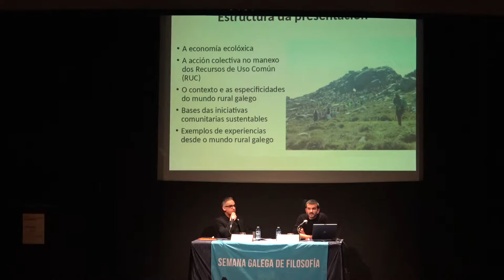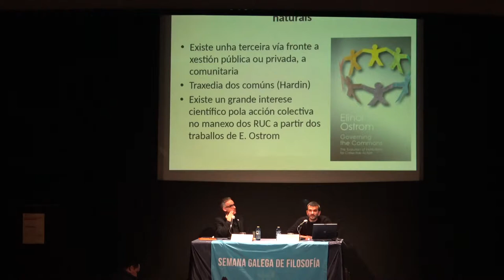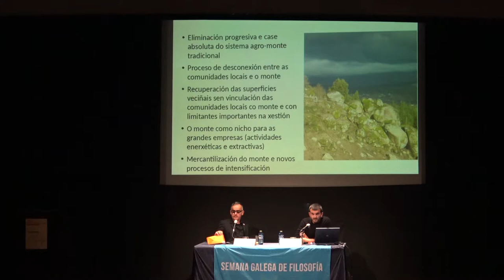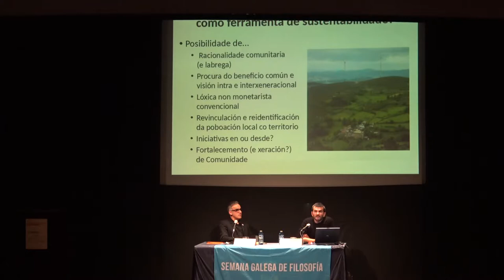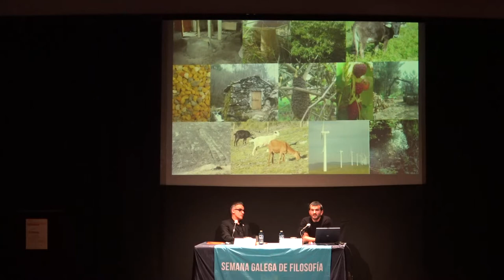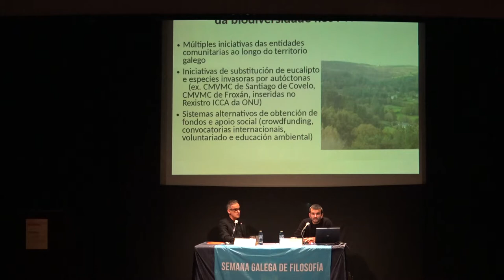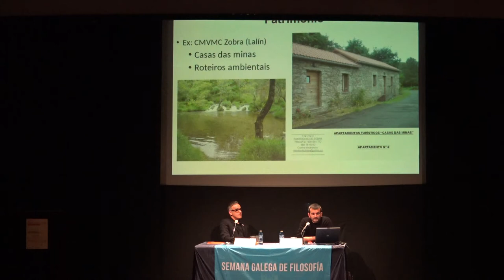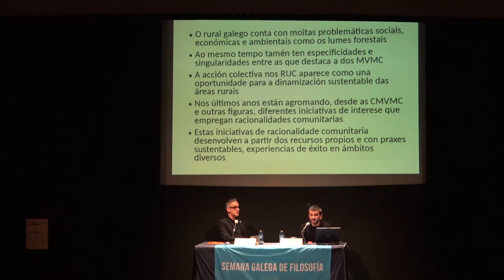Damián Copena Rodriguez. Acción colectiva, comúns e economía ecolóxica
O mundo rural galego conta con importantes problemáticas que se teñen acentuado nas últimas décadas. O abandono do complexo agro-monte vinculado coa desaparición do sistema agrario tradicional, provocou a perda de poboación nas áreas rurais, dos manexos comunitarios e a aparición de graves problemáticas socioambientais entre as que destaca a dos incendios forestais. Porén, neste contexto complexo, están agromando no mundo rural
iniciativas vinculadas coa acción colectiva que a partir das premisas establecidas na economía ecolóxica empregan racionalidades comunitarias non convencionais e apostan por outros modelos de aproveitamento sustentábel dos recursos propios. Estas novas experiencias vinculadas coa propiedade comunitaria, coas ferramentas de manexo colectivo dos recursos
locais ou coas novas interaccións colectivas entre o rural-urbano están a construír un mundo rural alternativo ao convencional baixo a lóxica do común e da sustentabilidade socioambiental. No presente relatorio coñeceremos algunhas destas iniciativas colectivas que se están a desenvolver no rural galego e analizaremos as premisas baixo as que se sustentan.